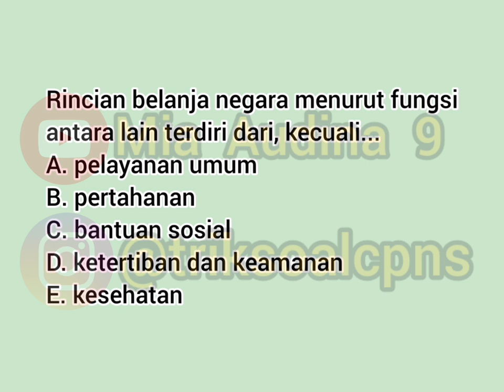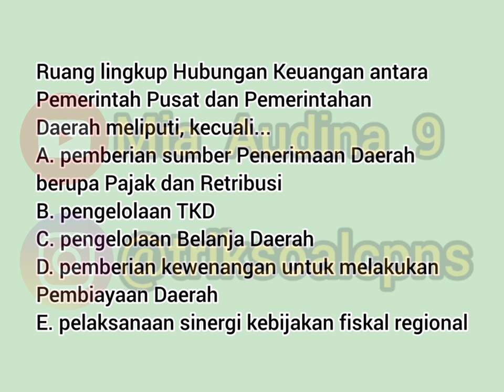SOAL TES PPPK Analis Keuangan Terbaru / SOAL SKB CPNS Analis Keuangan Terbaru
Untuk order Soal PPPK & SKB CPNS selengkapnya beserta pembahasan, hubungi/DM di instagram @triksoalcpns yaa...

Note: pemesanan hanya dibuka dan dilayani menjelang tes PPPK/SKB CPNS